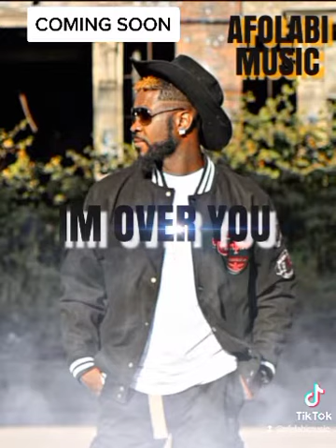AFOLABI MUSIC - " IM OVER YOU " (PROMOTIONAL VIDEO)(Afolabi Music Group) Coming Soon